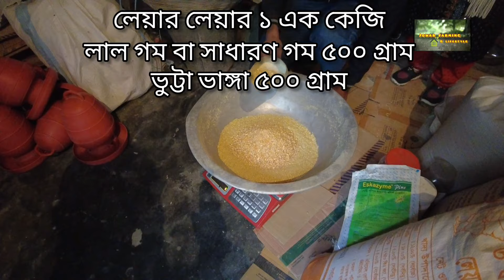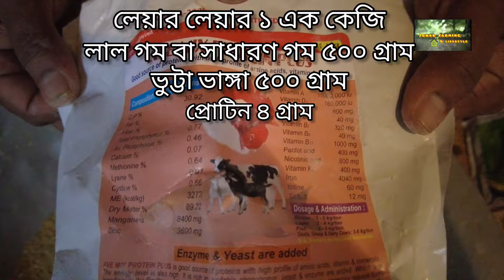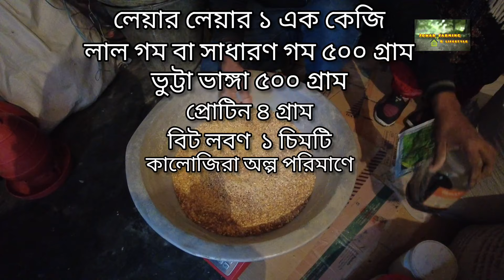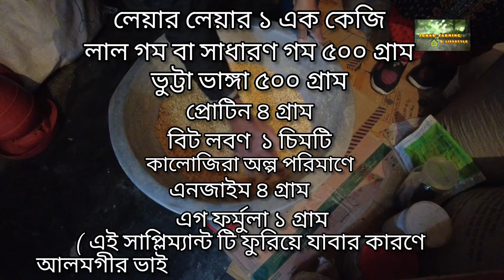১৮৪- অল্প খরচে বিজ্ঞানসম্মত উপায় নিজেই বানিয়ে ফেলুন মুরগির ফিড পার্ট -2.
অল্প খরচে বিজ্ঞানসম্মত উপায় নিজেই বানিয়ে ফেলুন মুরগির ফিড পার্ট -2.